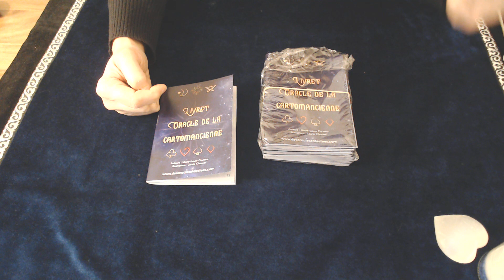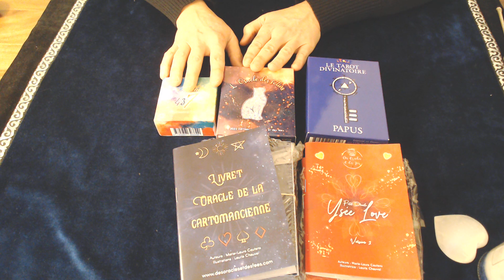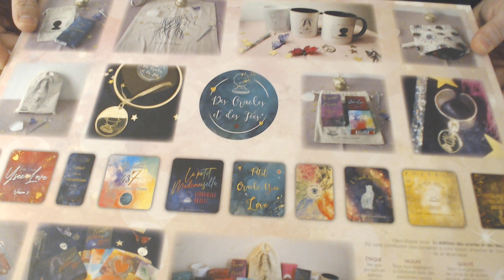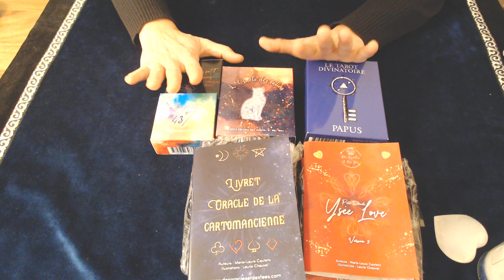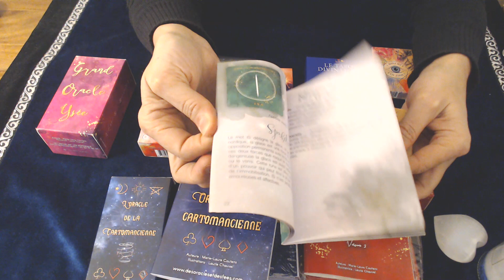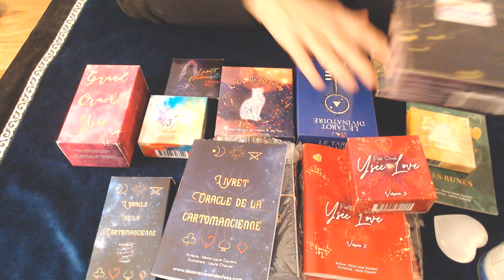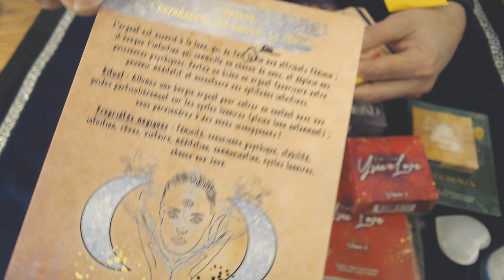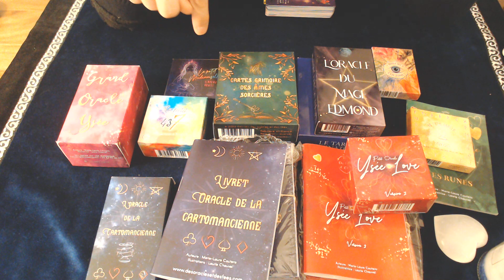REMISES ET DESTOCKAGE !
Des oracles et des fées existe depuis 2019 maintenant.
Dès lors, je n'ai eu de cesse de dispenser des vidéos mensuelles en tenant compte des énergies et de ce que le tarot ou autres cartes oracles veulent bien me donner !
Cela signifie que les messages peuvent parfois être sans complaisance et difficile à entendre ; il faut le prendre en considération.
Cette chaîne évolue grâce à vous, aussi en retour, dispenser des vidéos est un plaisir.
J'essaie de les faire avec sérieux et professionnalisme.
Je vous remercie à tous et toutes de votre fidélité et de vos messages de bienveillance, et partages.

POUR PROFITER DES DERNIERS STOCKS (ORACLES-TAROTS-ACCESSOIRES) :

Merci de votre présence et confiance.🙏🔮💕🦋 🕊💋